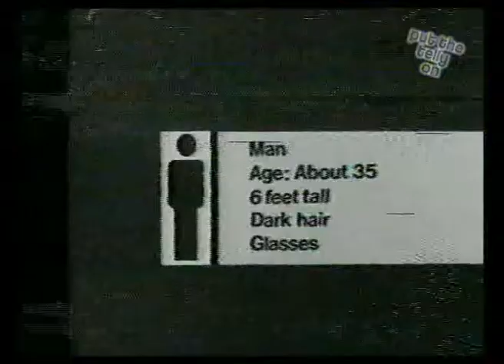Southern TV | News and Weather | 1977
A rare afternoon bulletin (sorry for the wobble!) from Southern TV here including weather with Trevor the weather Baker. Note that disco theme music and how quickly the set changes for the weather!